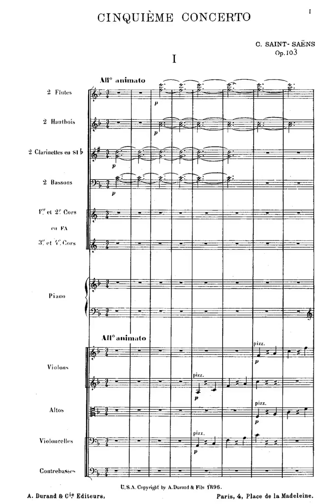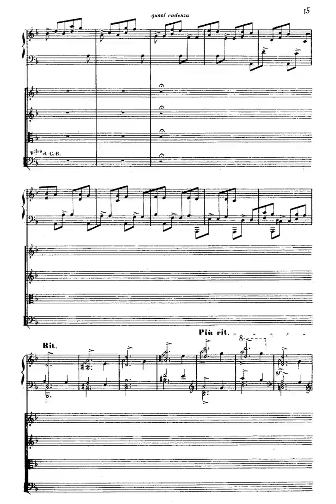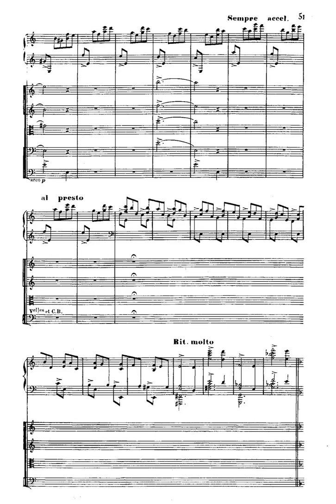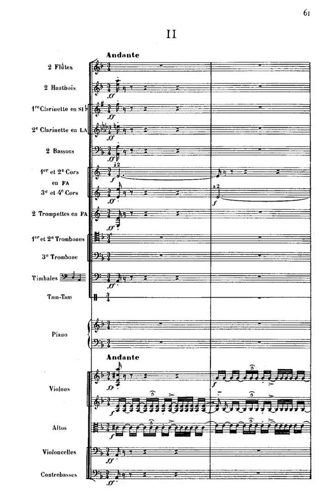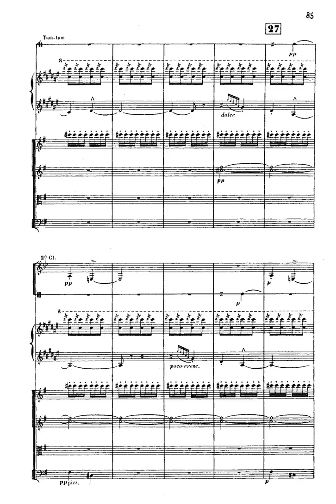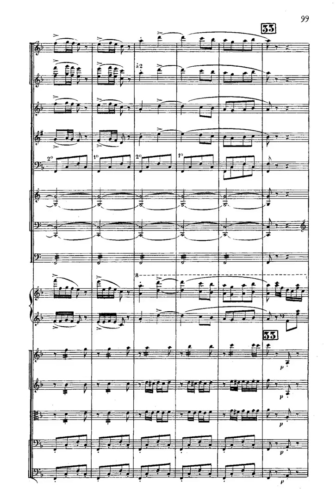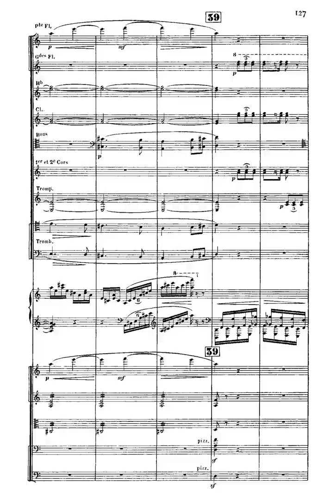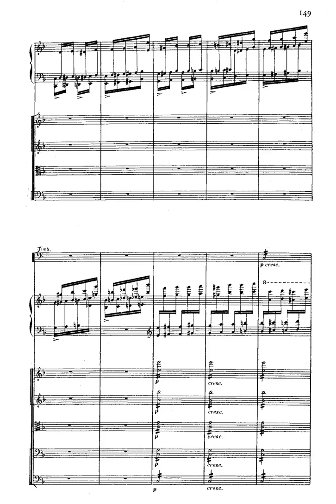Saint Saëns Piano Concerto no 5, Op 103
Composer:   Camille Saint-Saëns
Form:   Concerto
Key:   F Major
Instrument:   Piano
Period:   Late 19th century